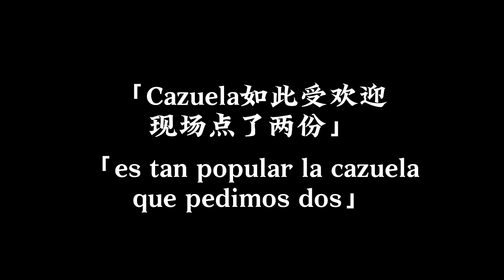智利當地人吃什麽 Chinos Reaccionan a COMIDA CHILENA 智利當地美食 Probando COMIDA CHILENA en Santiago 智利探店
智利飲食主要源於西班牙傳統美食，結合智利當地原住民文化與當地食材，且受其他歐洲美食影響，特別是從德國、和法國所演變而成。智利因多樣化的地理和氣候孕育了各種各樣的農產品、水果和蔬菜，漫長的海岸線也提供了各種魚類海鮮。

本次我們探店智利首都聖地亞哥市中心的Palacio del Poroto，品嘗了燉豆菜 (Porotos)、牛肉湯 (Cazuela de Vacuno)、Chorrillana拼盤、麥粒桃幹糖水 (Mote con Huesillo) 等當地特色食物，順便交流了一下不同文化背景的飲食習慣。來看看智利當地有什麽美食吧！

Visitamos el restaurante Palacio del Poroto ubicado en el centro de Santiago, para probar la comida chilena típica, junto con los amigos chinos, chilenos y venezolanos.

Pedimos platos típicos como Porotos con Bistec, Porotos con Rienda, Mazamorra, Cazuela de Vacuno, Chorrillana, Mote con Huesillo, etc. Cómo opinamos de la comida chilena? Acompáñenos y descúbranlo...

智利饮食主要源于西班牙传统美食，结合智利当地原住民文化与当地食材，且受其他欧洲美食影响，特别是从德国、和法国所演变而成。智利因多样化的地理和气候孕育了各种各样的农产品、水果和蔬菜，漫长的海岸线也提供了各种鱼类海鲜。

本次我们探店智利首都圣地亚哥市中心的Palacio del Poroto，品尝了炖豆菜 (Porotos)、牛肉汤 (Cazuela de Vacuno)、Chorrillana拼盘、麦粒桃干糖水 (Mote con Huesillo) 等当地特色食物，顺便交流了一下不同文化背景的饮食习惯。来看看智利当地有什么美食吧！